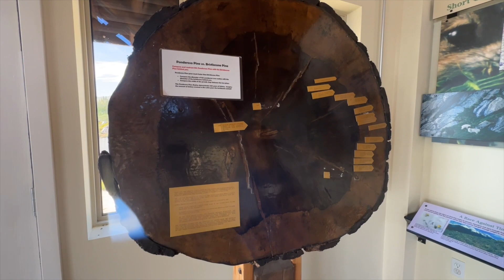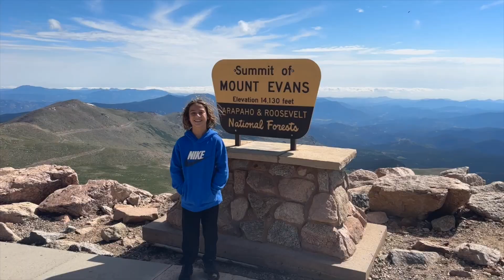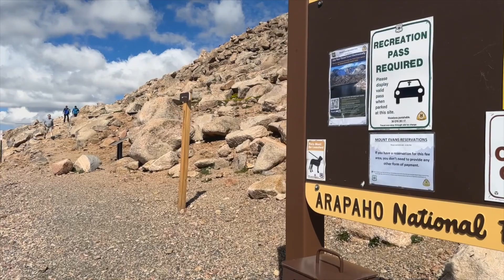Driving North America's Highest Paved Road | Mount Evans Colorado Father and Son Trip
Embark on a captivating journey with us as we explore the wonders of Mount Evans - a majestic peak that stands tall in the heart of Colorado.  Join a father and son duo on an unforgettable road trip, weaving through winding mountain roads to reach the summit.

Our adventure unfolds against the backdrop of stunning landscapes, showcasing the unique alpine environment that defines Mount Evans.

Encounter the local wildlife, from elusive marmots to the iconic mountain goats that call Mount Evans home.

Listen in on the heartfelt conversations and shared moments between a father and his son, as they navigate the hiking trails, experience the thrill of the climb, and reveal in the breathtaking panoramas that unfold at every turn.

This video not only captures the grandeur of Mount Evans but also the bond forged between generations during this epic journey.